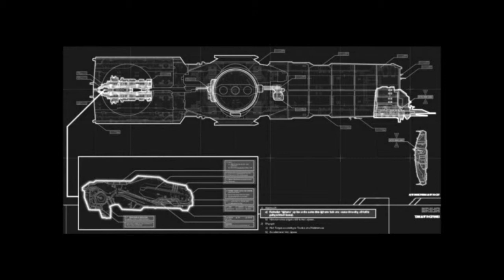Homeworld 2 - Cinematic 7